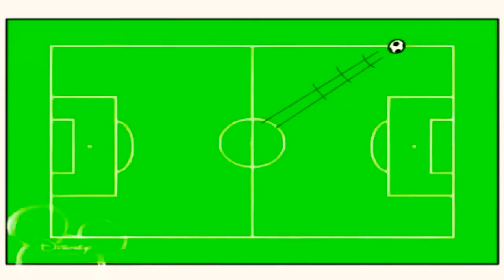18 березня 2021 р.